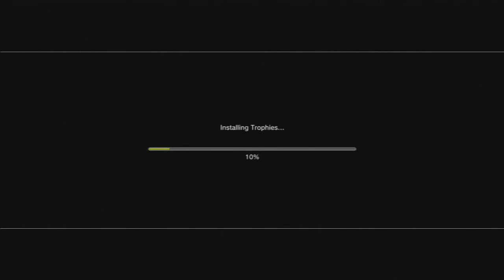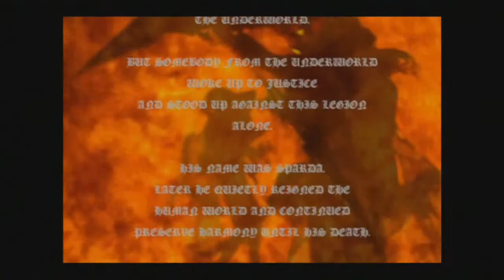Devil May Cry 1 Walkthrough w/Vez ep.1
The Tags: Power Ranger hd 1080p 1080 720p 720 epicface epic high quality definition vez vez0_Nez0 vezo vezo_nezo Gameplay Game Company Bad Starcraft Gundam Destiny "Bad Company" Trailer monkey suit zoot tuxido business Wing Edition Beta Heroes mw2 mw3 modern warfare cod4 assasins creed borderlands st patricks day mario luigi rabbit season duck blue snowball microphone skyrim shouts mini turtles resident evil operation op racoon raccoon city LBP little big planet sackboy sackgirl sack boy girl